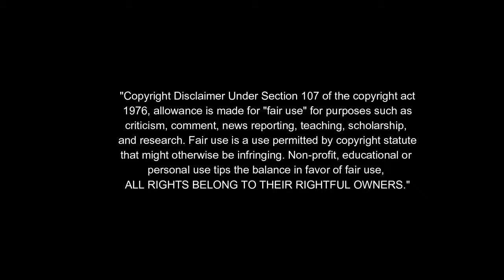FUNNY WEDDING FAILS